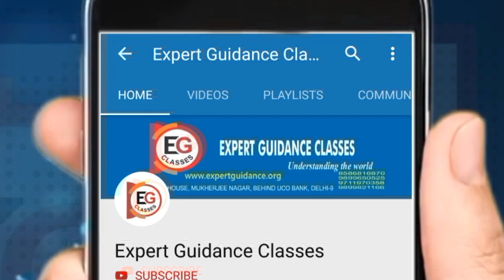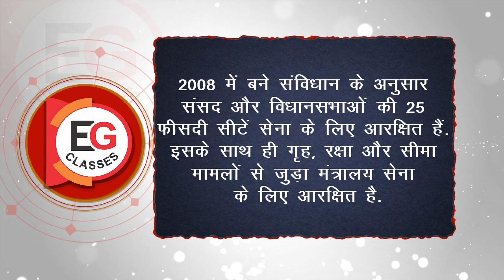म्यांमार चुनाव | आंग सान सू की को बहुमत | India-Myanmar Relationship |भारत-म्यांमार संबंध|EG Classes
Aung San Suu Kyi's ruling party claims resounding election win in Myanmar
Myanmar's ruling party claimed a resounding victory on Monday in the second parliamentary election since the end of oppressive military rule, according to its own unofficial tally of votes.

Sunday's election was viewed as a referendum on the fledgling democratic government led by Nobel laureate Aung San Suu Kyi and her National League for Democracy (NLD), which won a landslide in 2015.

India-Myanmar Relations
Economic relations are considerable with India representing Myanmar's 4th largest export market and the country's 5th largest import partner. In addition to the long land border, India and Myanmar also share a maritime border along India's Andaman Islands.

0:00 Introduction
1:12 Roadmap to Democracy
3:51 India-Myanmar Relations
5:40 China Interfere in Myanmar
5:49 SAGAR
6:19 Road Connectivity
6:58 Trade
7:18 Economic Corridor
7:45 India's Investment
8:09 2+2 Dialogue
8:48 Conclusion
Roadmap to democracy
Burma's roadmap to democracy, announced by General Khin Nyunt on 30 August 2003 in state media, provided a seven-step process in restoring democracy in the country.

India-Myanmar Relations
Economic relations
India is Burma's 4th largest trading partner after Thailand, China and Singapore, and second largest export market after Thailand, absorbing 25 percent of its total exports.
India is also the seventh most important source of Burma's imports. The governments of India and Myanmar had set a target of achieving $1 billion and bilateral trade reached US$1.3 billion by 2017.

Infrastructure Initiatives
On 13 February 2001 India and Myanmar inaugurated 250 kilometre Tamu-Kalewa-Kalemyo highway, popularly called the Indo-Myanmar Friendship Road, built mainly by the Indian Army's Border Roads Organisation and aimed to provide a major strategic and commercial transport route connecting North-East India, and South Asia as a whole, to Southeast Asia.

India-Myanmar-Thailand Friendship Highway
India and Myanmar have agreed to a 4-lane, 3200 km triangular highway connecting India, Myanmar and Thailand. The route, which is expected to have completed during 2016,runs from India's northeastern states into Myanmar, where over 1,600 km of roads were built or improved.

The route begins from Guwahati in India and connects to Mandalay in Myanmar, route continues to Yangon in Myanmar and then to Mae Sot in Thailand, which then continues to Bangkok.

The first phase connecting Guwahati to Mandalay will eventually be extended to Cambodia and Vietnam under Mekong-Ganga Cooperation within the wider framework of Asian Highway Network.
Kaladan Multi-modal Transit Route
The Kaladan Multi-Modal Transit Transport Project will connect the eastern Indian seaport of Kolkata with Sittwe seaport in Myanmar by sea; it will then link Sittwe seaport to Lashio in Myanmar via Kaladan river boat route and then from Lashio on to Mizoram in India by road transport.

India's Trade Agreement With Myanmar
A bilateral Trade Agreement was signed in 1970. Bilateral trade has been growing steadily and reached US $2.18 billion (2016-17) but declined to $1.6 billion in 2017-18, mainly due to imposition of quantitative restrictions by India on import of beans and pulses.

India is the fifth largest trading partner of Myanmar - its fifth largest destination for exports and sixth largest source of imports.

China Interfere in Myanmar
China’s Role in Myanmar’s Internal Conflicts
A group of thirteen experts met from February to June 2018 to assess China’s involvement in Myanmar’s internal conflicts, particularly those in Rakhine, Kachin, and Shan states, as well as China’s impact on Myanmar’s overall peace process.

India's Investment In Myanmar
India is presently the eleventh largest investor in Myanmar with an approved investment of US $743.642 million by 26 Indian enterprises. Most of India's investments have been in the oil & gas sector.

EG Classes
India's First IAS (UPSC) institute with Portability facility. We provide you written agreement of returning your fees within 4 months, as per this if you find any institute better than us, you can take back your fees and take admission in that institute.

EG Classes Head Office- B7/8, Bhandari House, Mukherjee Nagar, Behind UCO Bank, Delhi-110009

Our Center- Mukherjee Nagar (Delhi), Dwarka (Delhi)

Our Test Center- Mukherjee Nagar (Delhi), Dwarka (Delhi)